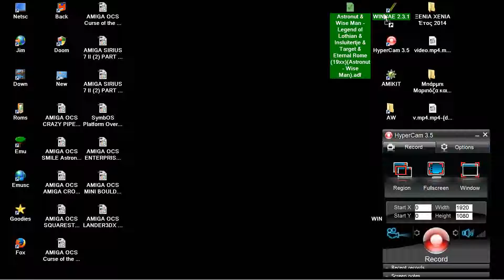AMIGA Legend of Lothian By David W Meny AMIGA OCS Astronut & Wise Man ALSOInsluitertje&Target&Eterna